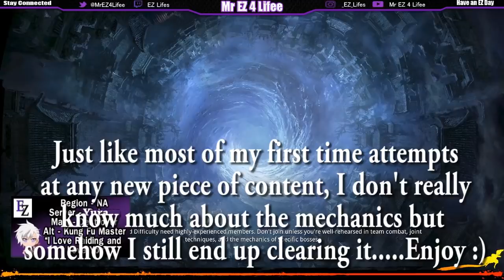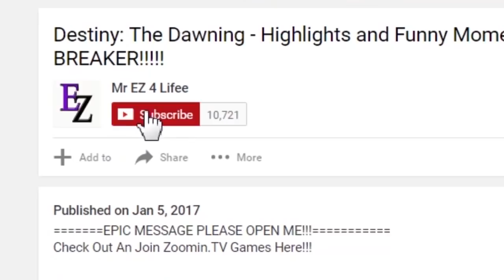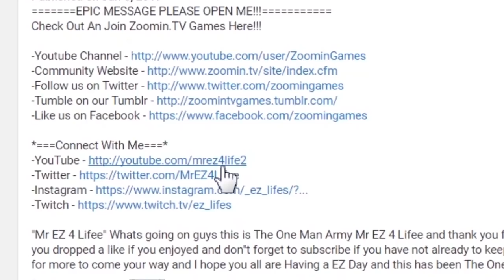Blade & Soul: Raid - Snowjade Fortress 12 Man Mini Raid, So Just DPS???